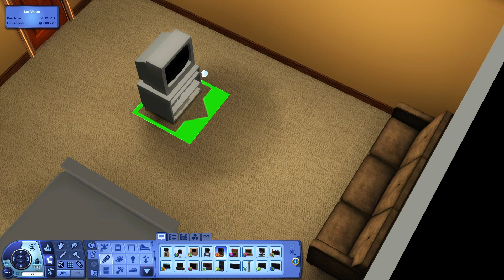One Room A Day in The Sims 3 | (Day 280/366)